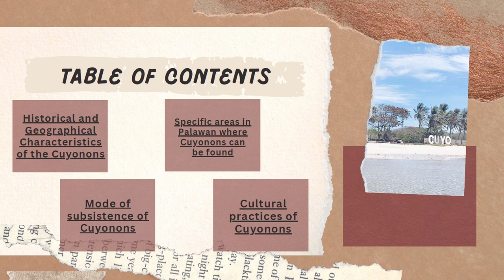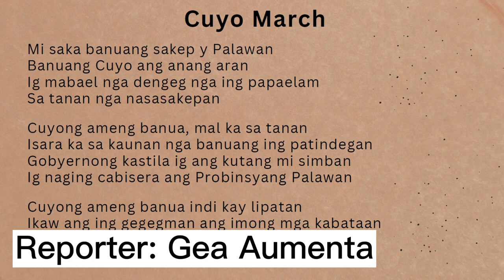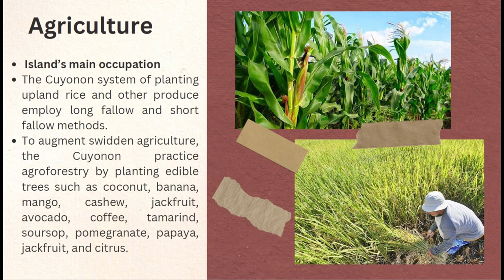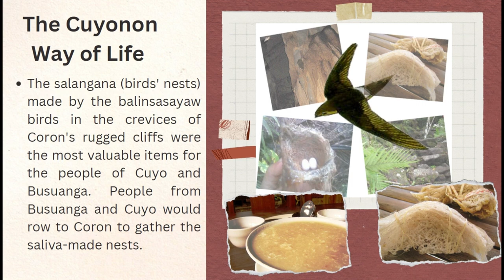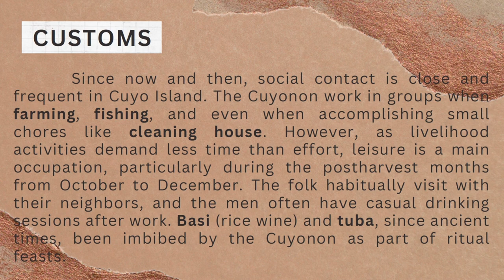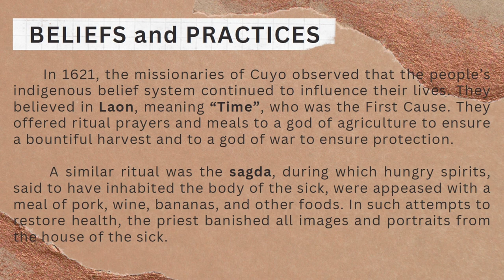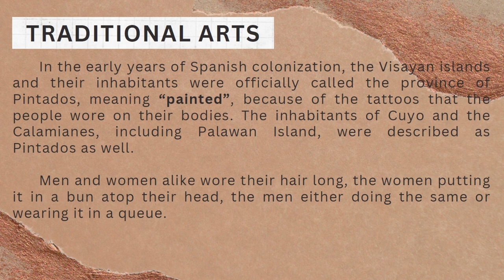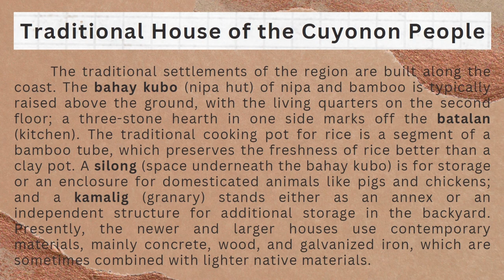Group 7 Cuyonon 1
I just need to pass this again